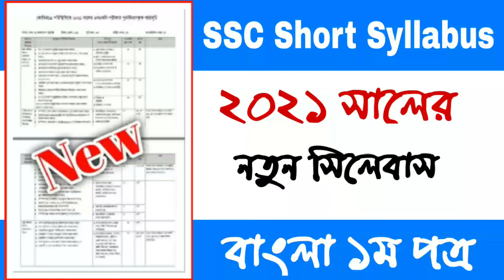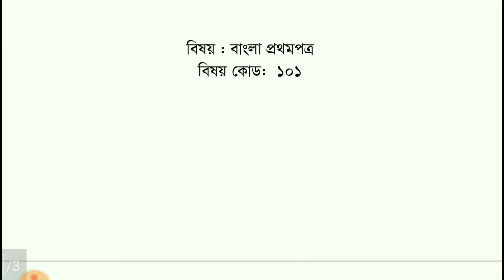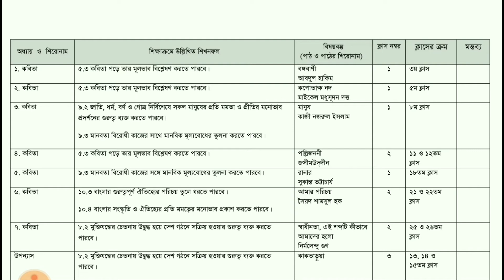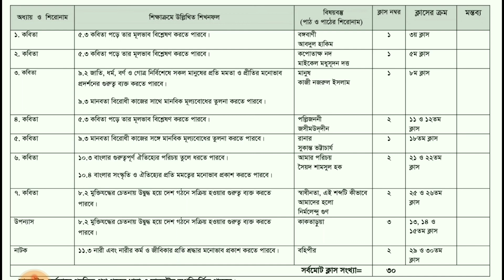SSC Short Syllabus || এস.এস.সি সংক্ষিপ্ত সিলেবাস || Bangla 1st Paper || বাংলা ১ম পত্র || Episode- 01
যদি আমার ভিডিওটি আপনাদের ভালো লাগে তাহলে অবশ্যই লাইক, কমেন্ট ও শেয়ার করবেন।